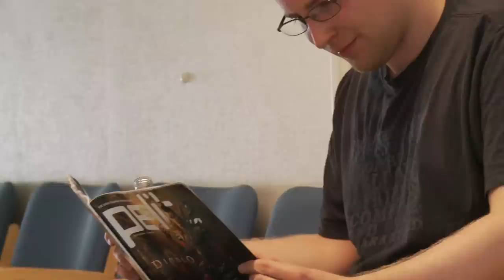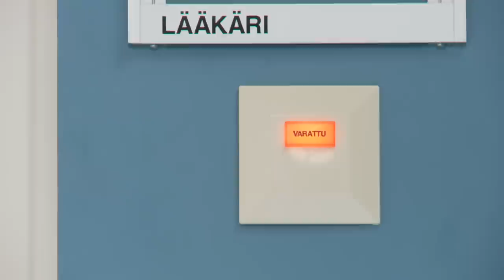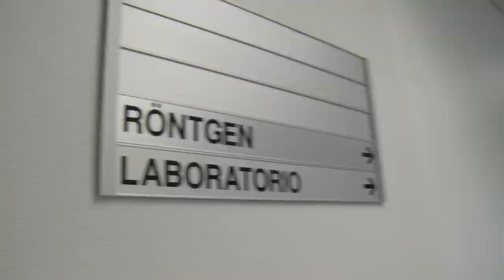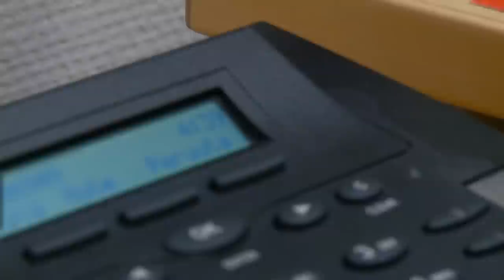Kirvessyrjän terveyskeskus osa 2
Kirvessyrjä on pieni Pohjois-Savon ja Pohjois-Karjalan väliin sijoittuva muuttotappiokunta. Sarjan toisessa jaksossa seurataan kesän tapahtumia kylällä ja terveyskeskuksessa. Pääosissa Antti Riuttanen, Jukka Pääkkönen ja Markus Heiskanen.